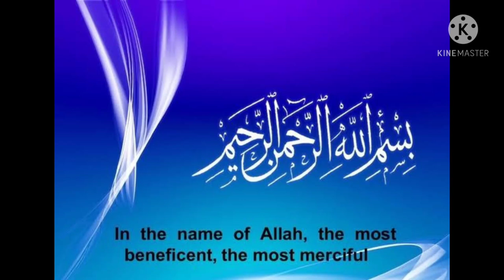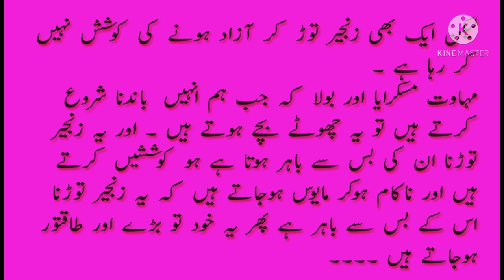Difficult Word ||Elephant story||Best story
Difficult Work